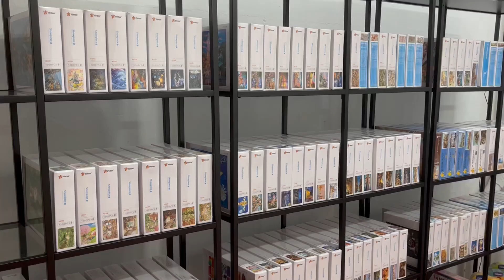Pintoo Showpiece Frame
For Pintoo Jigsaw Puzzle only
- easy to assemble
- various sizes available

Note: Frames are sold separately.

for more.